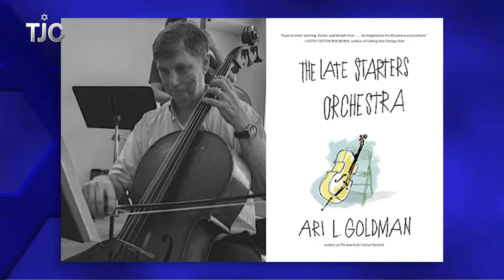TJC's Up Close Interviews: Melanie Notkin and Ari Goldman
This week on Up Close, TJC's Steven I. Weiss sits down with author Melanie Notkin to discuss her book "Otherhood," about being single and childless; and talks with Ari Goldman about "The Late Starters Orchestra," and why he decided to pick up a cello after 25 years to play with fellow amateur musicians. Watch the complete episode on The Jewish Channel on cable, or listen to the full audio of this program as a podcast